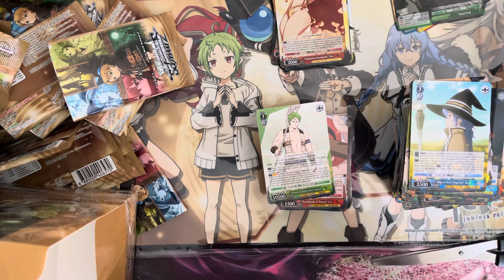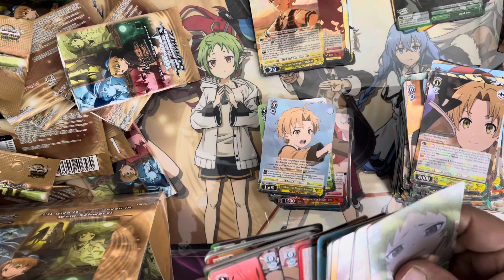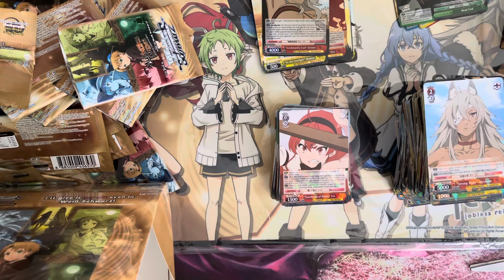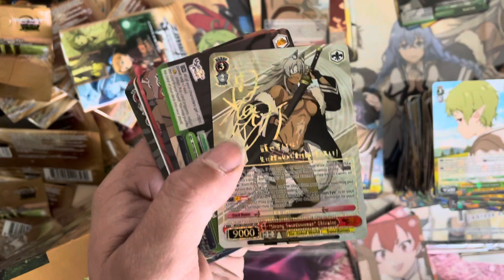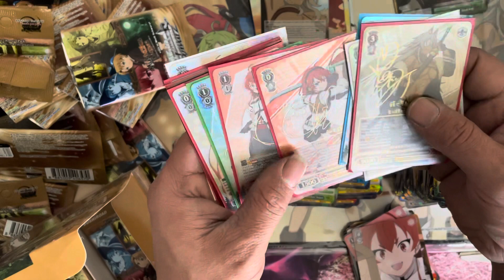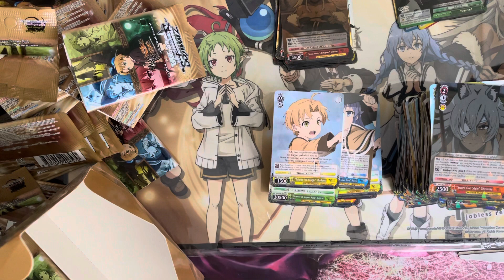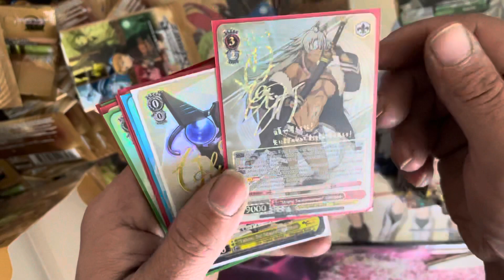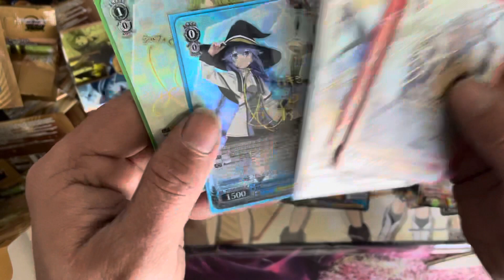Weiss Schwarz Mushoku Tensei Booster Case Part 2. Grand Finally!!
Final of my Case search!!